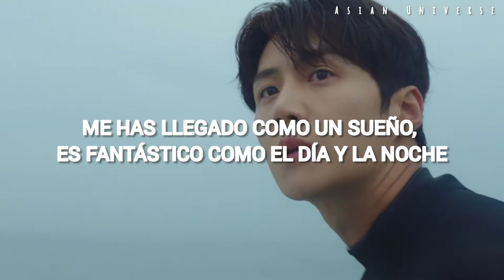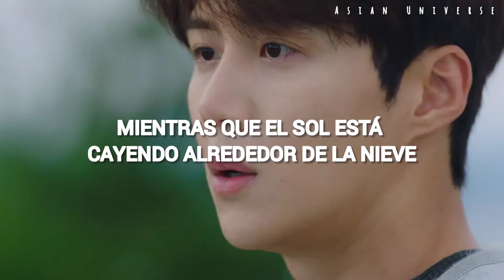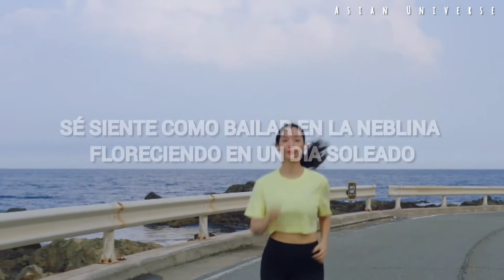CAR THE GARDEN - Romantic Sunday / Hometown Cha Cha Cha OST Part.1 (Sub Español)